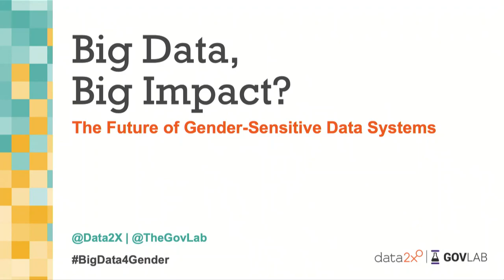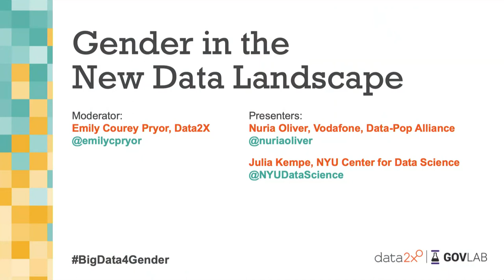Session 1: Gender in the New Data Landscape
This is the first session of our event: Big Data, Big Impact? The Future of Gender-Sensitive Data Systems.

Speakers include:
• Nuria Oliver (Director of Research in Data Science, Vodafone; Chief Data Scientist @ Data-Pop Alliance)
• Julia Kempe (Director of NYU's Center for Data Science)
• Emily Courey Pryor (Executive Director, Data2X)